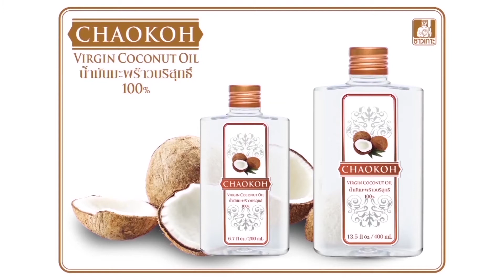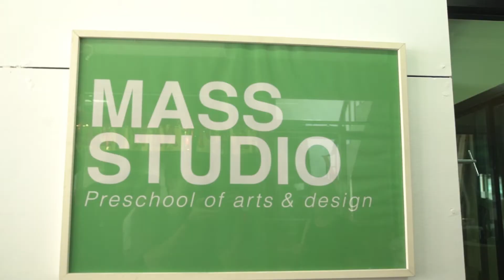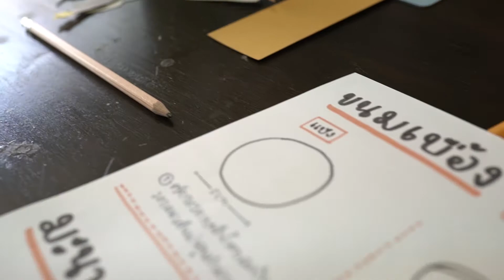"พลอย หอวัง" ฝึกประดิษฐ์กระดาษที่ "Mass Studio" : Good Mood Good Food | 13 พ.ค. 61(1/3)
Description"พลอย หอวัง" จะไปตามหาอินสปายเรชั่นอะไรมาให้พี่พลกันอย่าลืมติดตามชมกันนะคะ ติดตามรายการ “Good Mood Good Food อาหารดี อารมณ์ดี” กับสองพิธีกร เชฟพล และ พลอย หอวัง ออกอากาศทุกวันพุธ เวลา 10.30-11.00 น. ทางช่อง 9 อสมท. (หมายเลข 30)